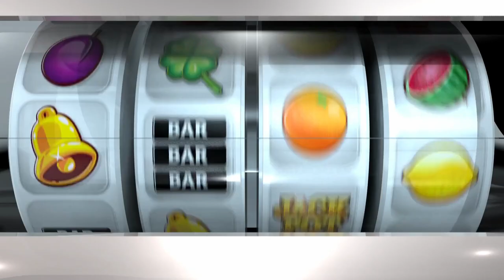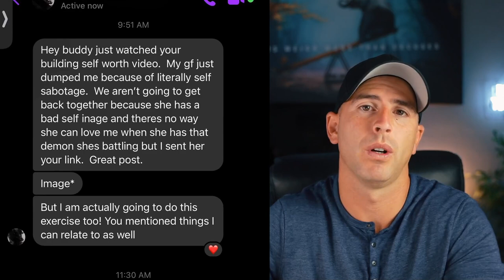Climb The Financial Levels FASTER by Understanding THIS One Thing!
Hey there, it's Joe Moffett from Master Life by Design, and I'm excited to bring you a game-changing video that will revolutionize your approach to money! 🎬

In this video, we'll explore the profound connection between your mental attitude and your financial well-being. We're going to unveil the essential steps to ascend the financial ladder, from basic survival to the heights of significance. 📈

🔑 The Power of Your Financial Mind
Have you ever wondered why some individuals who strike it big eventually lose it all? It all boils down to their mindset! Discover how a shift in your thought patterns from "limitation" to "possibility" can reshape your financial destiny.

🔥 Unveiling the 4-Stage Financial Blueprint
I'm introducing you to the 4-Stage Financial Blueprint: Survival, Stability, Success, and Significance. Each stage comes with its unique financial goals and corresponding mindset. We'll delve into how making simple shifts in your thinking can lead to profound changes in your financial outcomes.

💡 The Art of Visualization
Visualizing your success isn't just about imagining your future state; it's about envisioning the skills and habits you'll need to get there. I'll guide you through how visualization can fuel the right actions for attaining financial prosperity.

🌐 Crafting Your Financial Strategy
While mindset is pivotal, having a solid strategy is the linchpin of success. Learn why having a well-defined strategy is like having a roadmap to financial accomplishment. I'll walk you through the steps of creating a personalized strategy that aligns with your goals.

💪 The Role of Coaching
Whether you're starting from scratch or aiming to reach new heights, enlisting the help of a coach can make a world of difference. Discover the ways in which working with a coach can help refine your mindset and strategy, propelling you toward financial freedom.

🌟 The Value of Time in Your Journey
Remember, significant changes take time. I'll explain why patience and consistency are essential ingredients in achieving your financial aspirations.

Are you ready to seize control of your financial destiny? 🚀 Don't miss out on this enlightening video that's designed to empower you with a winning money mindset. 💼💡

Accelerating Wealth Growth: Understanding the Key to Climb Financial Levels Faster
Financial Mastery: The One Thing You Must Grasp to Expedite Your Prosperity
Unlocking Financial Success: The Single Element to Ascend Levels Quickly
Wealth Elevation: Understanding the Game-Changer for Climbing Financial Tiers
The Fast Track to Financial Levels: Grasping the Essential Element
Rapid Prosperity Blueprint: Mastering the One Thing for Financial Ascent
Financial Velocity: The Secret to Climbing Levels Faster Unveiled
Elevate Your Wealth: Understanding the Catalyst for Quick Financial Progress
Ascend Financial Peaks: The Key Element You Need to Understand
Prosperity Express: Grasping the One Thing to Climb Financial Levels Swiftly
Financial Leapfrog: Understanding the Accelerator for Climbing Levels Faster
Climb the Financial Ladder: The Crucial Element for Faster Progress
Wealth Sprint: Mastering the One Thing to Climb Financial Levels Faster
Accelerated Prosperity: The Essential Insight for Climbing Financial Tiers
Financial Growth Formula: Understanding the One Thing for Swift Advancement
Ascending Prosperity: Grasping the Accelerator for Financial Growth